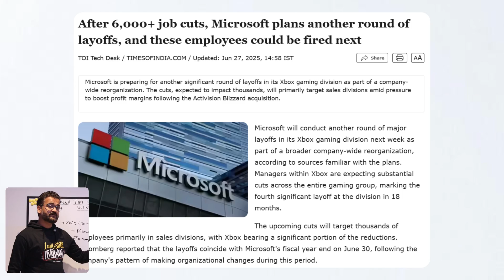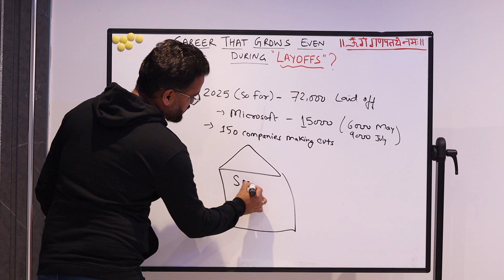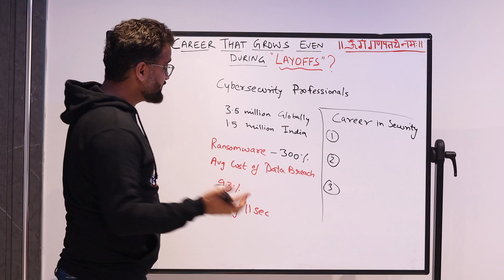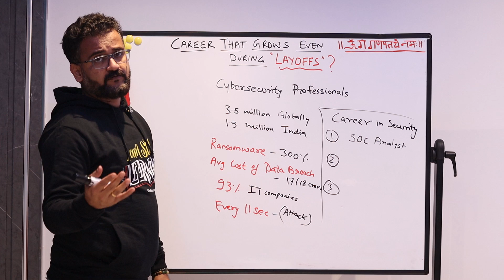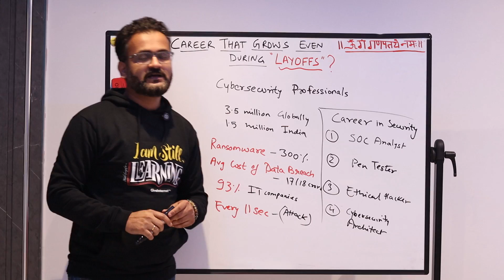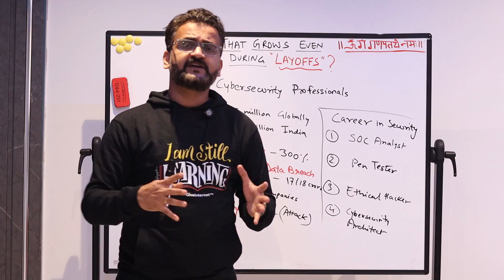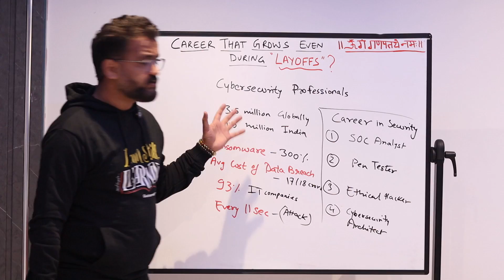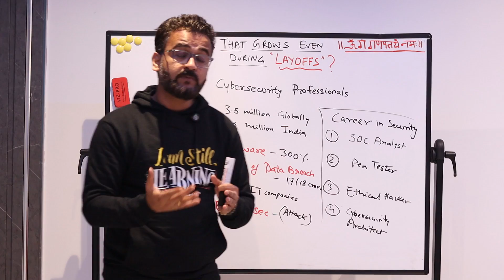The Only Tech CAREER That's Still HIRING During Layoffs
While 98,000+ IT professionals lost their jobs in 2024 and layoffs continue in 2025, there's ONE career path that's not just surviving – it's THRIVING.

In this video, I break down the hard data that shows why security careers are completely immune to economic downturns and AI disruptions:

🔍 Why Security is Layoff-Proof:
 Real data on increasing cyber threats and breaches
 The massive financial cost companies pay for security failures
 Why AI makes security MORE important, not less

💼 Security Career Paths Explored:
 Which security roles are in highest demand
 Entry points as a beginner
 Tech vs Non Tech career path in cybersecurity

📊 Key Data Points Covered:
 Current cybersecurity job market statistics
 Cost of data breaches in 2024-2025
 Why companies can't afford to cut security teams